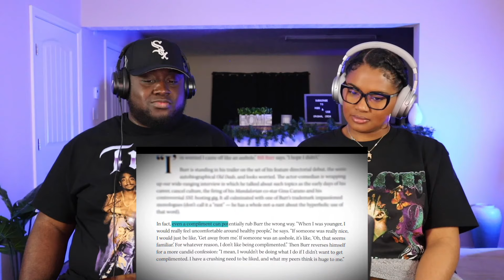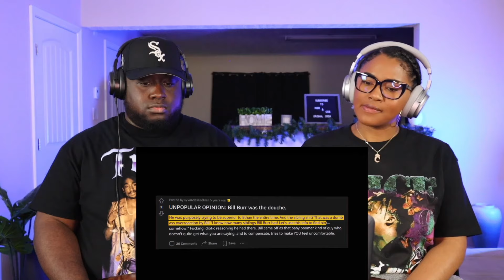Kidd and Cee Reacts To How 1 Bad Episode Ruined A Podcaster's Entire Life